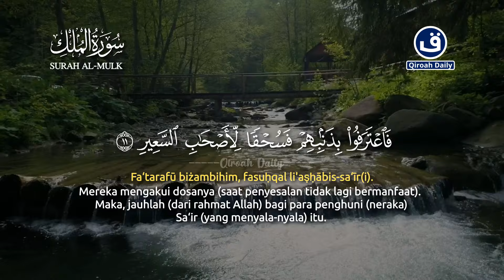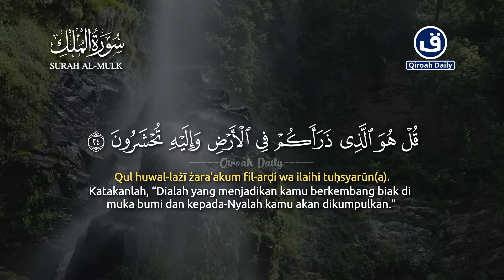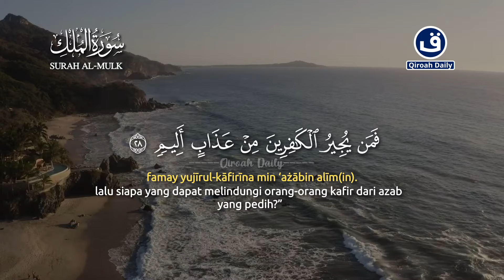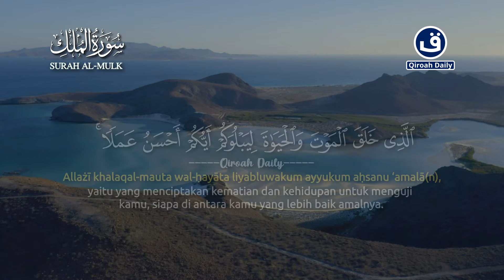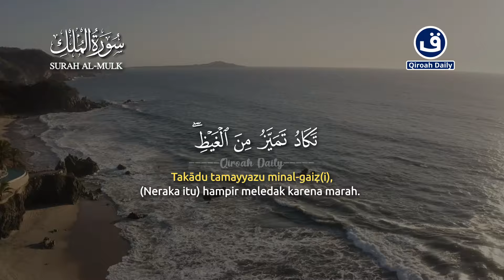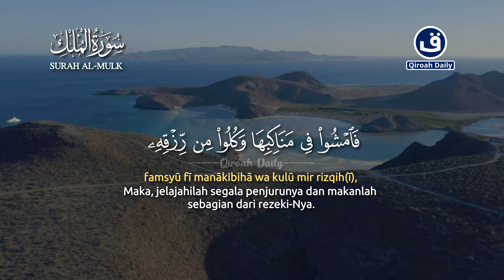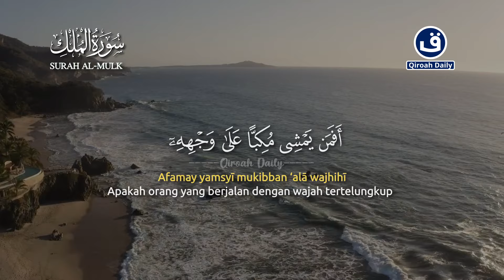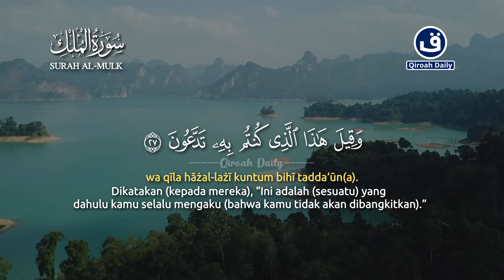PENGANTAR TIDUR MUROTTAL MERDU SURAH AL-MULK | PENENANG JIWA | RELAKSASI TUBUH | PENGUSIR SETAN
Reciter : Zain Abu Kautsar

Fadhilah Surah Al-Mulk
“Barangsiapa membaca “Tabarokalladzi biyadihil mulk” (surat Al Mulk) setiap malam, maka Allah akan menghalanginya dari siksa kubur